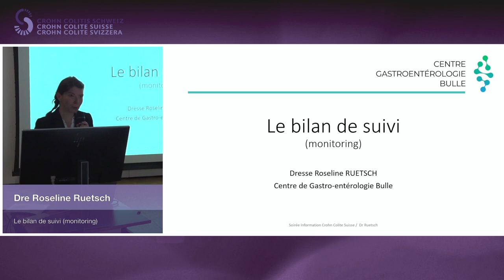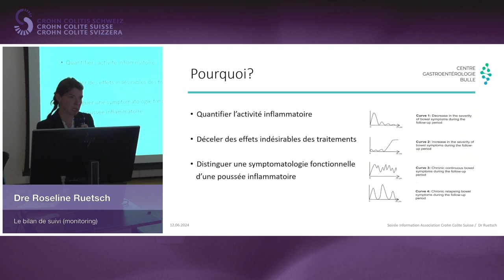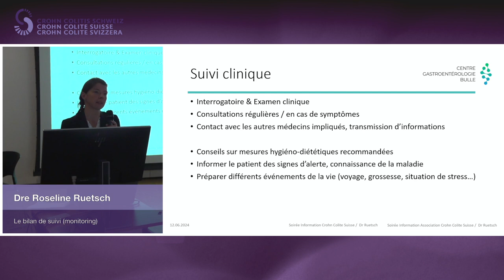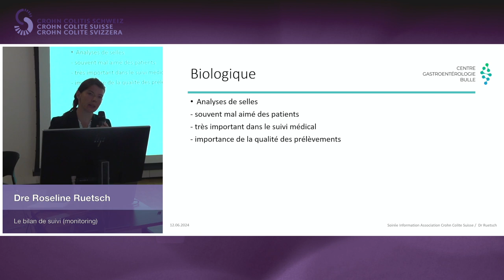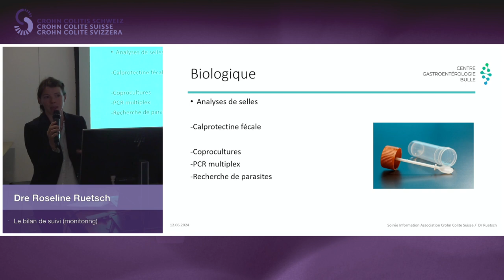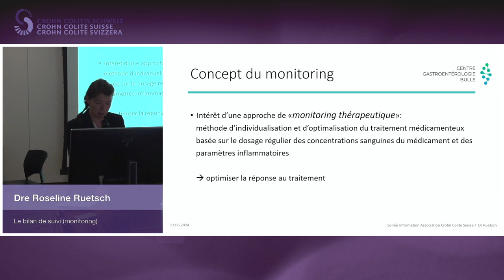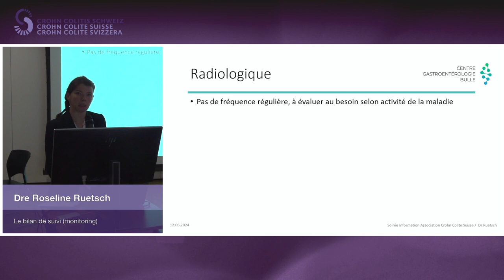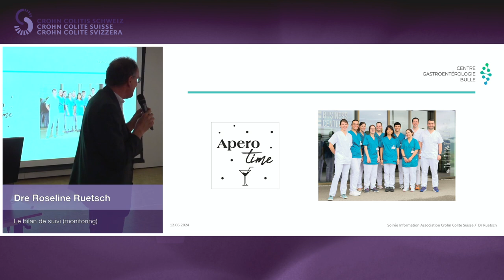Soirée d'information 12 juin 2024_Dr. med. Roseline Ruetsch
Le bilan de suivi (monitoring)